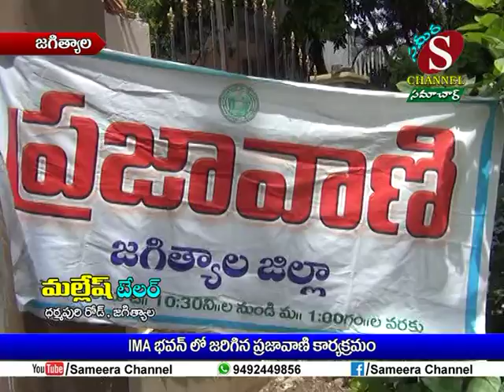Sameera Channel News - Jagtial | 01.10.2018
IMA భవన్ లో జరిగిన ప్రజావాణి కార్యక్రమం